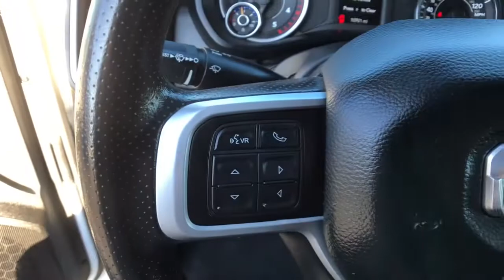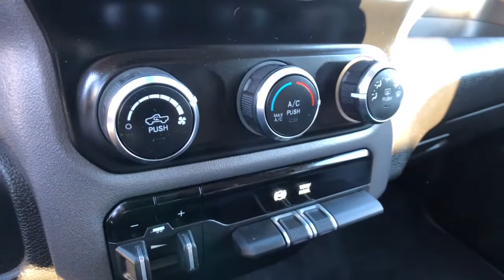2020 Ram 2500 Rochester Hills, Troy, Pontiac, Sterling Heights, Auburn Hills, MI 210139P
Bright White Clearcoat Used 2020 Ram 2500 available in Rochester Hills, Michigan at Rochester Hills CDJR. Servicing the Troy, Pontiac, Sterling Heights, Auburn Hills, MI area.
2020 Ram 2500 Big Horn - Stock#: 210139P - VIN#: 3C6UR5DL6LG116349

Recent Arrival! 2020 Ram 2500 Big Horn Bright White Clearcoat Odometer is 2546 miles below market average!brbrRochester Hills Chrysler Jeep Dodge Ram, Rochester Road between Hamlin & Avon.